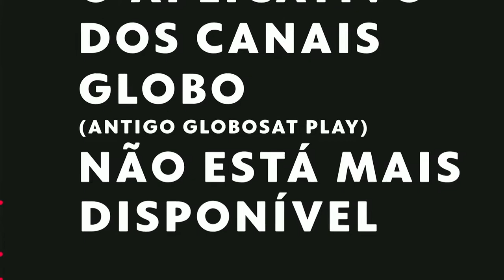Vídeo no aplicativo 'Globosat Play/Canais Globo' informa fim do suporte dele na Apple TV